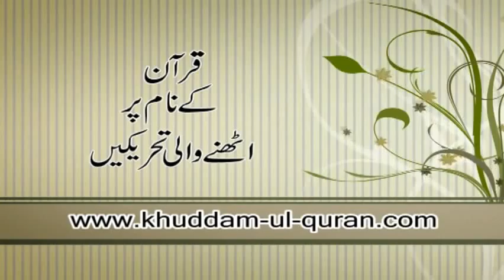Quran kay Nam per Uthnay Wali Tehreekain By Hafiz Akif Saeed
قرآن کے نام پر اُٹھنے والی تحریکیں
مصنف : ڈاکٹر اسرار احمد
مطالعہ : حافظ عاکف سعید : امیر تنظیم اسلامی
بمقام : قران اکیڈمی سعید کالونی نمبر 2
فیصل آباد
For more detail: